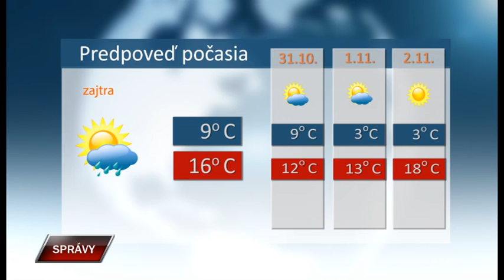Spravy 29 10 2019